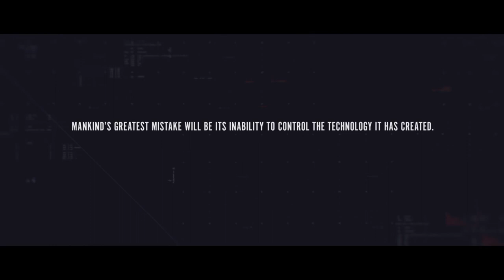ISSUES WITH CALL OF DUTY BLACK OPS III SEASON PASS AND NUKETOWN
Looking at the issues with both Season Passes and Pre-Order content with the release of Black Ops 3 being a prime example.

Footage used are the Black Ops Reveal, Giant Map and Story trailers.